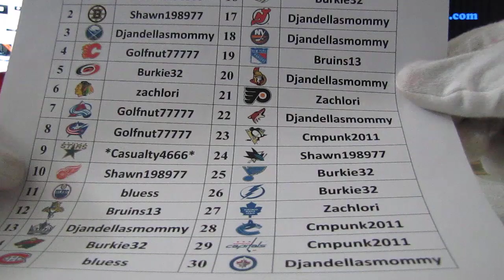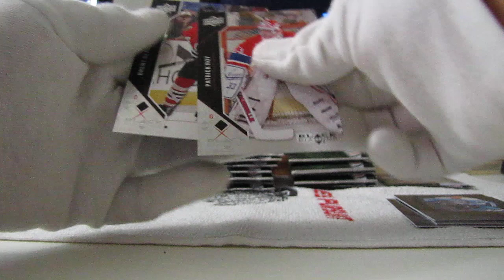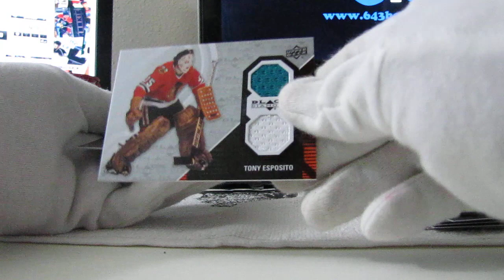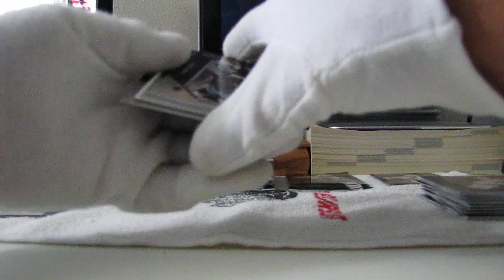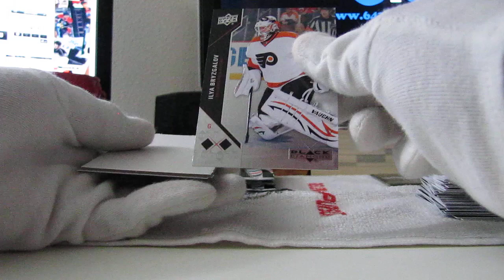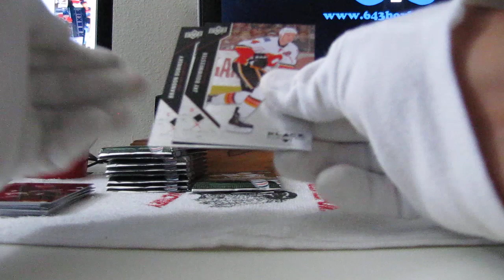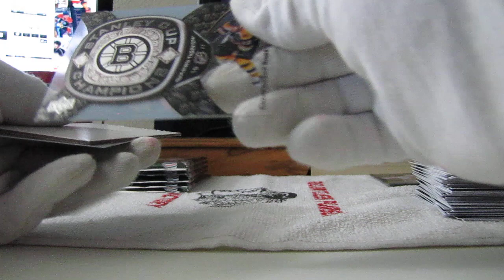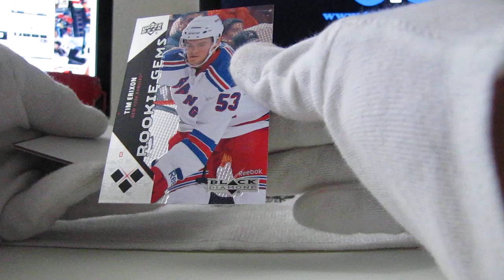11-12 Black Diamond BIN #88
11-12 Black Diamond BIN #88 by tomschepker & askpiper on 643boxbreaks.com.